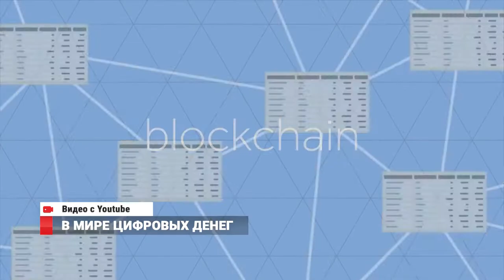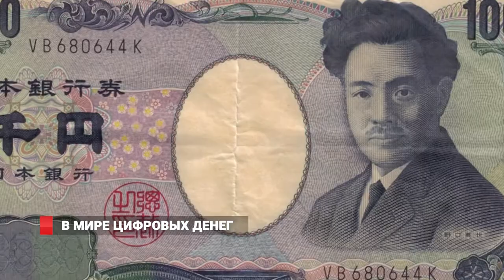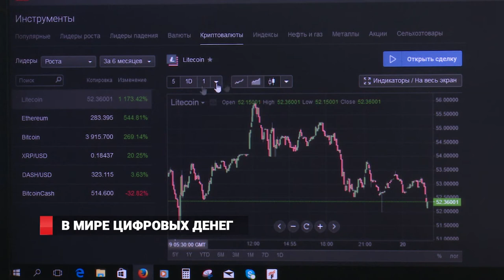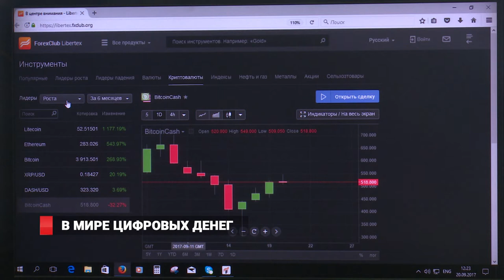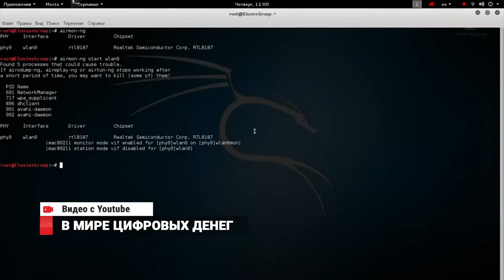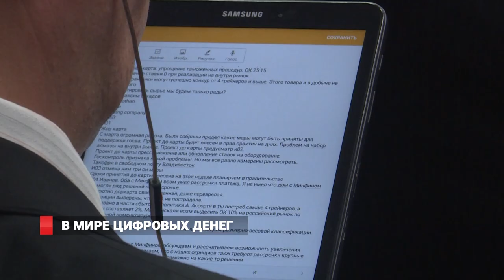В мире цифровых денег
Цифровые технологии  все глубже проникают  в жизнь  приморцев.  Термин  «блокчейн» завоевал звание  слова года.  А  медиаресурсы все чаще публикуют новости,  касающихся криптовалют. Что такое цифровые  деньги, каковы их  преимущества и  темные  стороны?